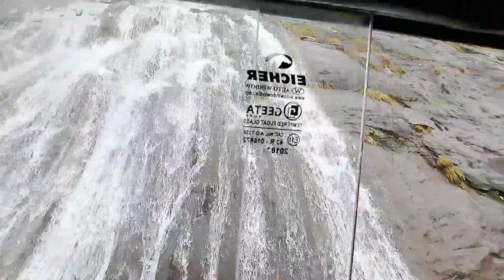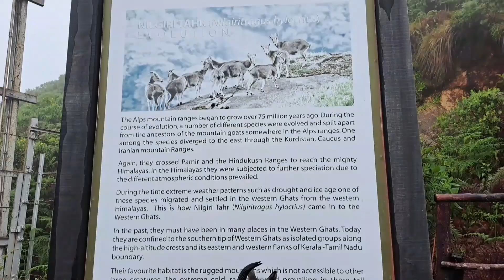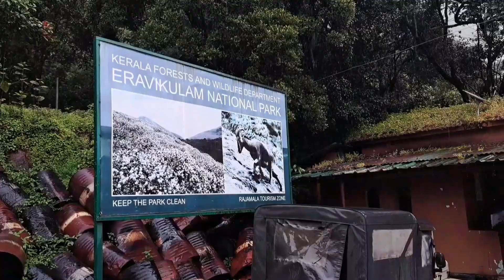Top Places To Visit In Munnar || Eravikulam National Park || kerela trip part-5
. Munnar tourist places
. Top places to visit in munnar
. Eravikulam national park
. Nilgiri tahrs
. Himalayan tahrs